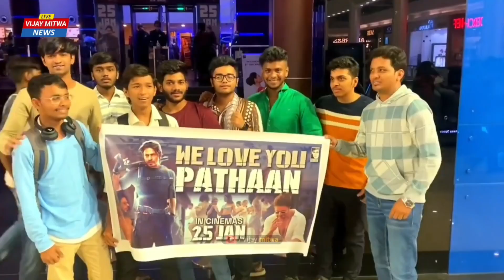Pathaan फिल्म बर बोले Sanjay Dutt, Boycott करने वाले को लताड़ा Sanjay Dutt Live Video, vijay mitwa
Pathaan फिल्म का तहलका | Shahrukh Khan पर फिदा हुए उनके दिलदार Fan's | Pathan Box Office
Pathaan Boycott Gang का हुआ बुरा हाल, Pathaan के लिये Fans की उमड़ी भीड़ | Shahrukh Khan Deepika,
YRENew Releases
Pathaan TeaserReaction
Pathaan Boycott Gang GT R हाल, Pathaan के लिये Fans की उमड़ी भीड़ Box-Office, Screens Count,
Pathaan फिल्म Kolkata मैं गजब का तहलका | Shahrukh Khan पर फिदा हुए उनके दिलदार Fan's | Box Office, vijay mitwa